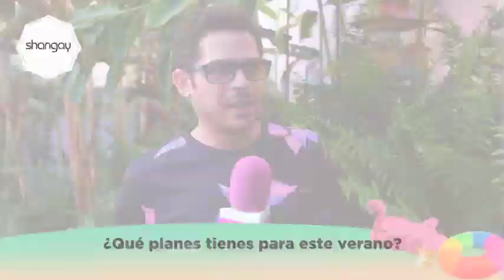BRIAN CROSS, test petardo de verano | SHANGAY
Brian Cross se confiesa en Shangay para contar –sin flotador ni manguitos– sus fantasías, adicciones y traumas. Este es el 'Test petardo del verano'.